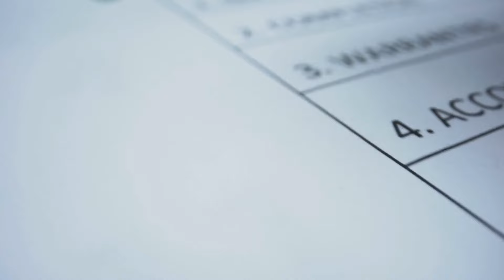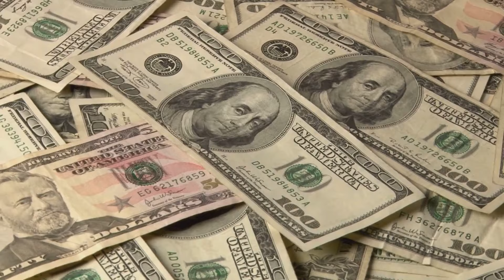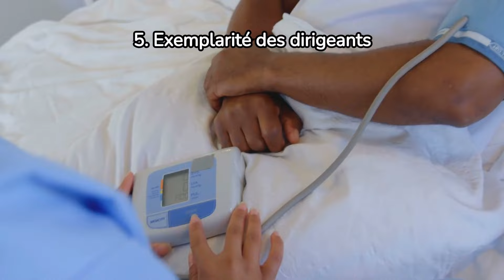Le Paradoxe des Présidents Africains et Leurs Soins de Santé